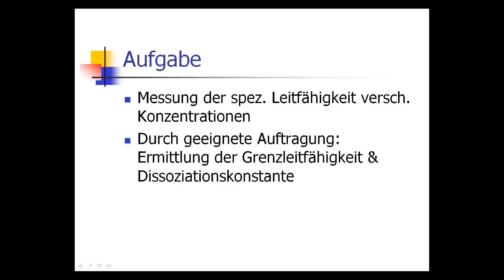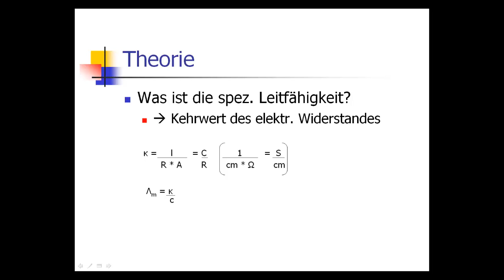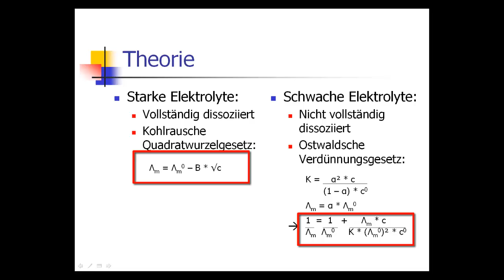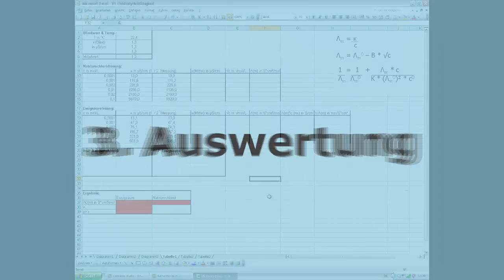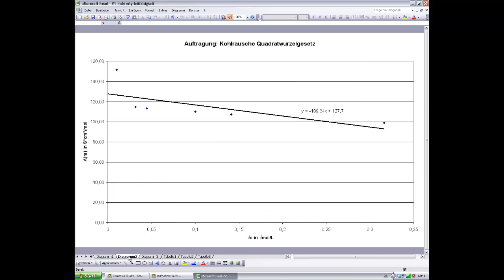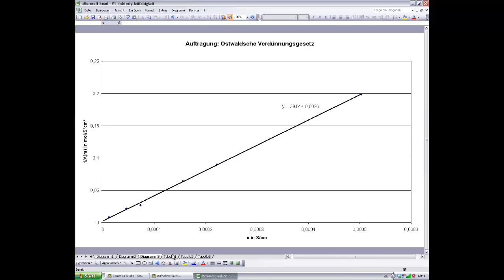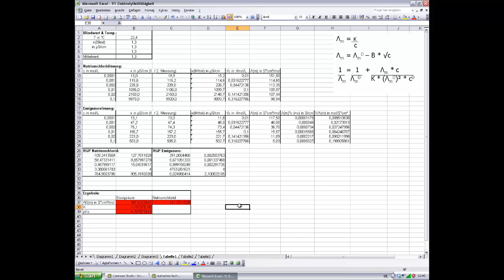V01 Grenzleitfähigkeit starker und schwacher Elektrolyte nach den Gesetzen von Kohlrausch & Ostwald